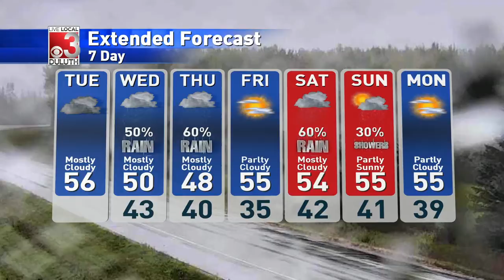davewx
upLynk Clip